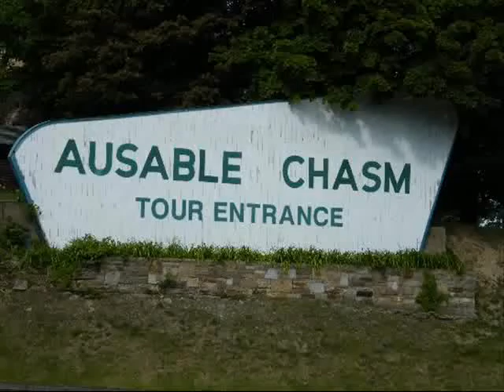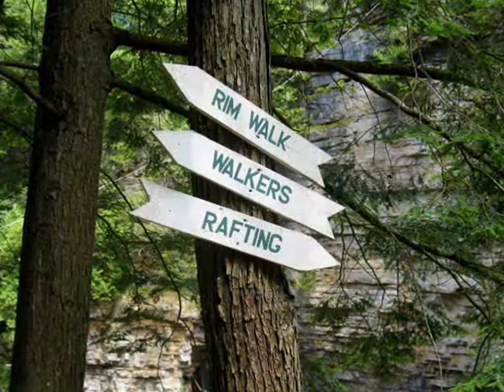Ausable Chasm New York State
A day out in the nature! The Ausable River  originally written as "Au Sable", runs in the U.S. state of New York, from the Adirondack Mountains and past the town of Lake Placid and Au Sable Forks to empty into Lake Champlain